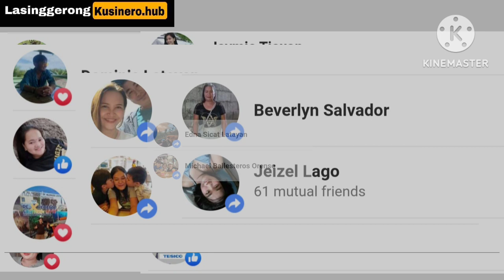FIRST TIME GIVING BIRTH OF OUR BELGIAN MALINOIS (BAILEY)